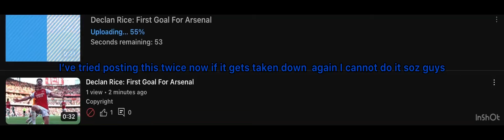It got taken down again